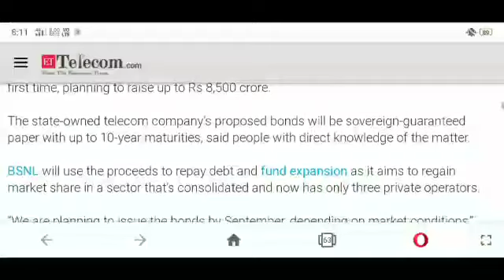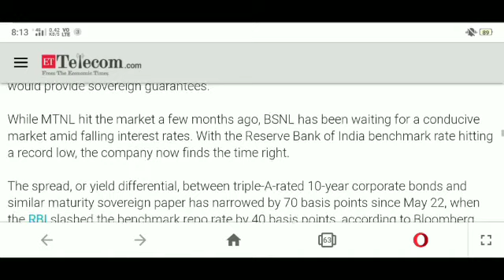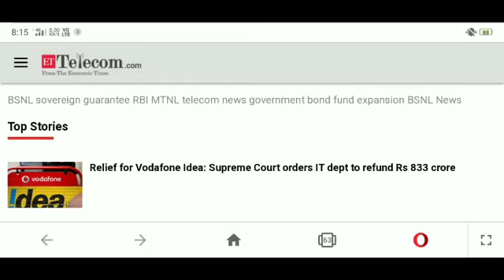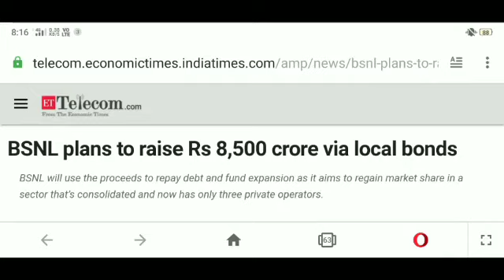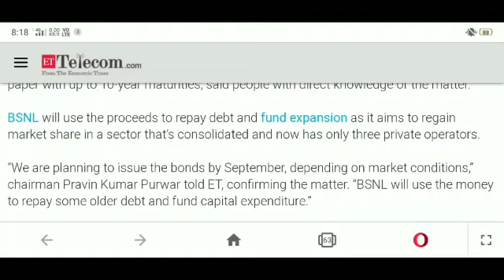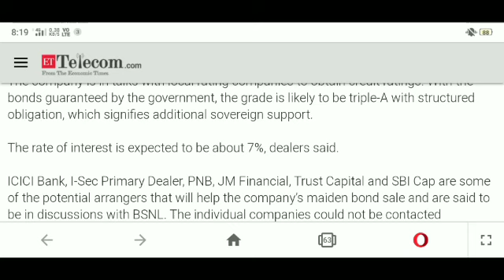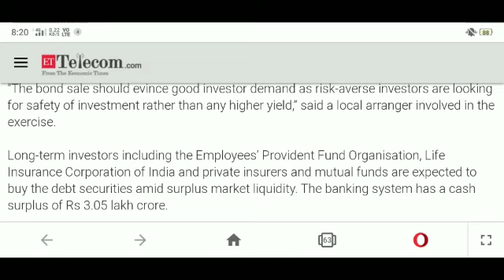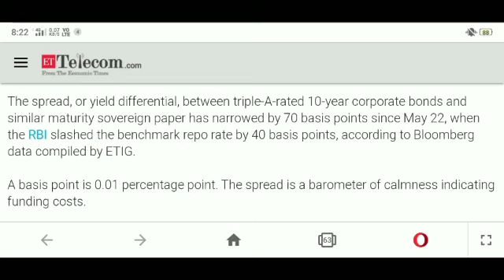bsnl news |latest BSNL news today|BSNL 4g tender|BSNL contract workers salary|vrs second installment